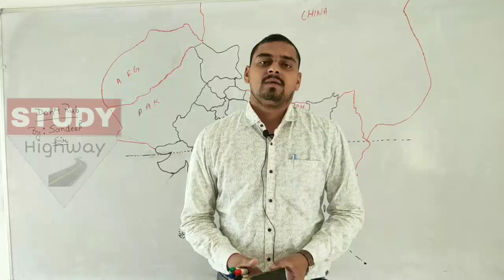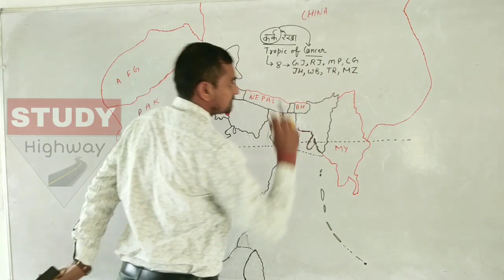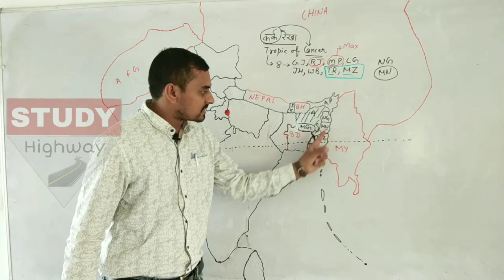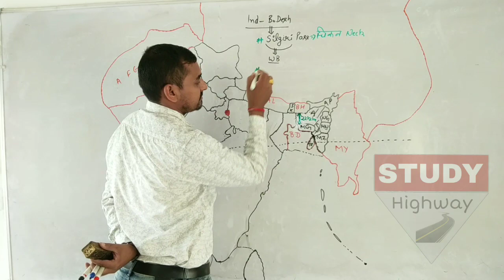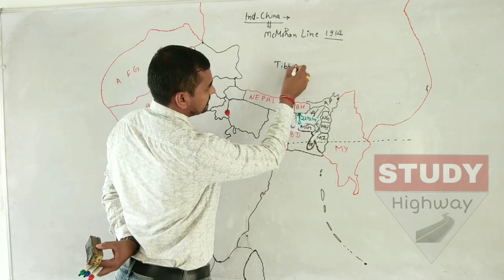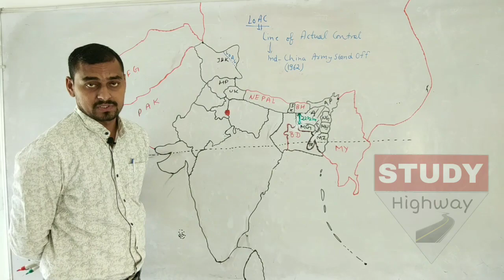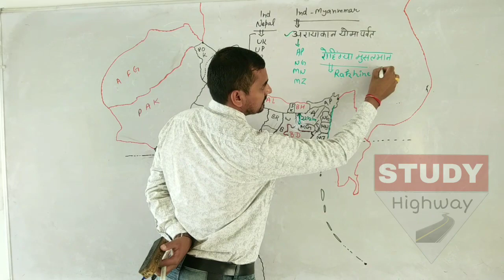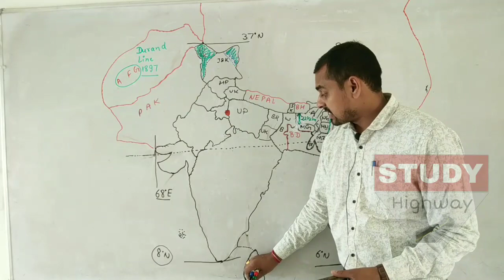Indian Geography and Countries Around Part 1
Indian Borders, States and Boundaries